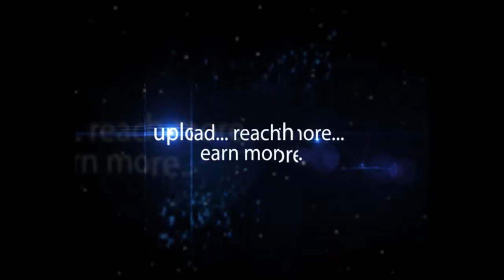Agricultural Marketing Department Work Shop Cum Training on Draft Market Rules 2017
Agricultural Marketing Department Work Shop Cum Training on Draft Market Rules 2017 Warangal Region.